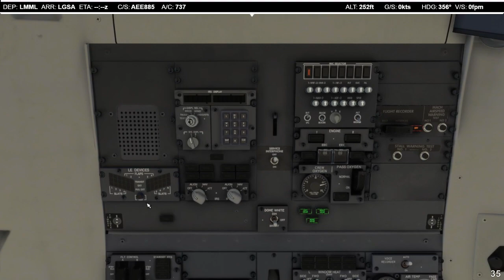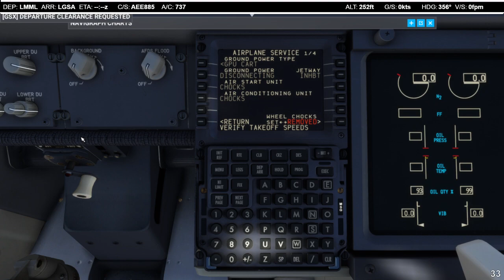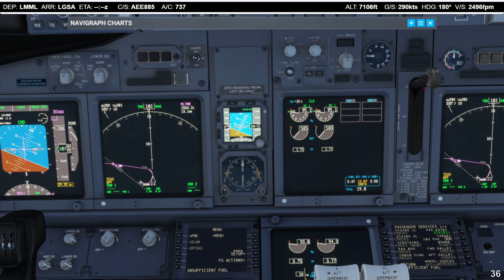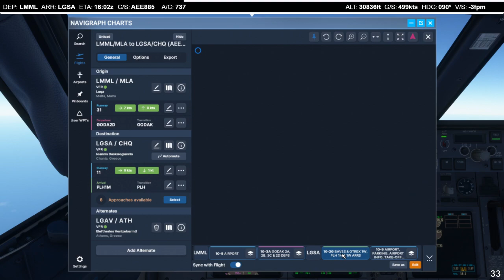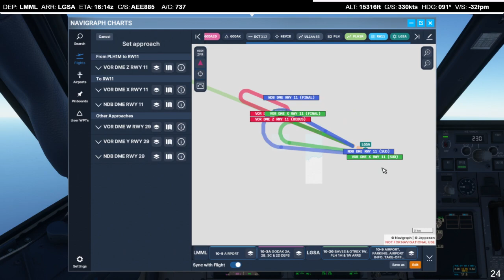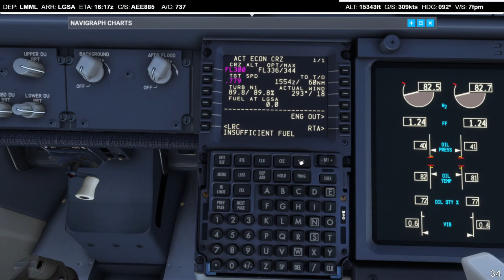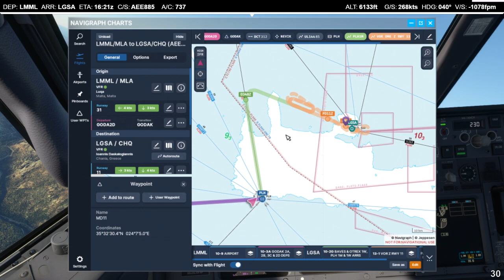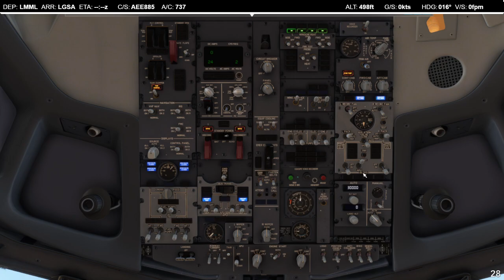PMDG 737-800 | MALTA | CHANIA